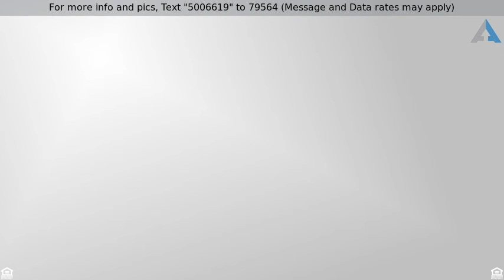Priced at $650,000 - 1063 NE 82nd St, Miami, FL 33138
TOTALLY REMODELED INSIDE AND OUT

Currently the least expensive TOTALLY UPDATED & MODERNIZED 4/3 in the area. Come and see the value this home has to offer. The large picture windows let the Florida sunshine in that reflects beautifully off of the original terrazzo flooring throughout the house. Modern spacious kitchen is great for get-togethers. Lots of outdoor space to enjoy behind a fully fenced property. Spacious bedrooms, including two with their own bathrooms. Split floor plan makes having guests a joy. Large backyard with covered lanai makes putting in a pool a very real possibility. NEW roof, AC, impact windows, appliances, and Titan water heater. This house didn't look this good when it was built! Shown by appointment only.